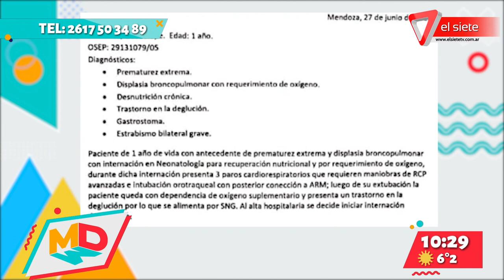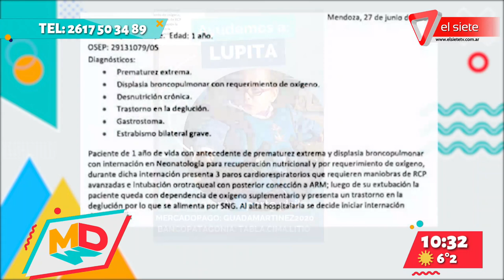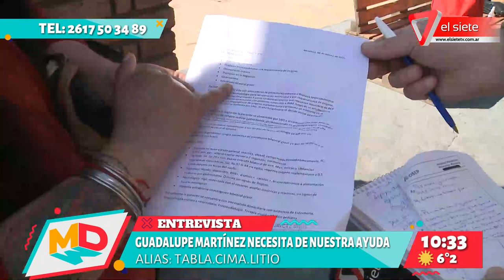Guadalupe Martínez necesita la ayuda de todos